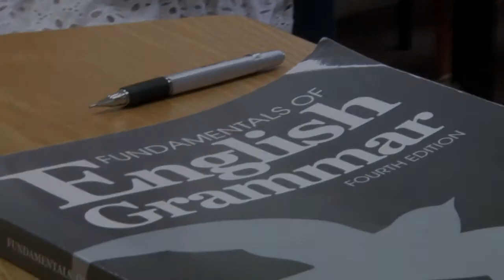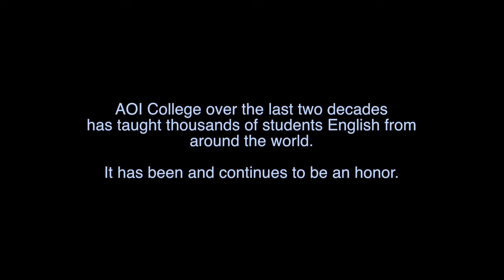AOI Sizzle Real Global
アメリカンホームステイ, サマー英語留学, 短期留学, 中高生サマーキャンプ,
アーバイン夏期短期英語留学, ロサンゼルス留学